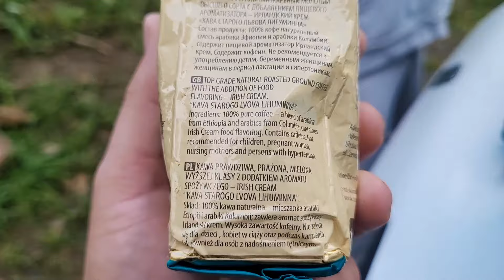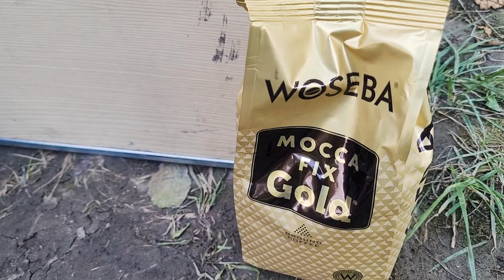Niedzielne "nicnierobienie" czyli totalne lenistwo nad mazurskim jeziorem. TCT 2023 - odcinek 4.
Czasami trzeba odpocząć, dlatego w niedzielę na Słonecznej Polanie robimy wielkie NIC 😉